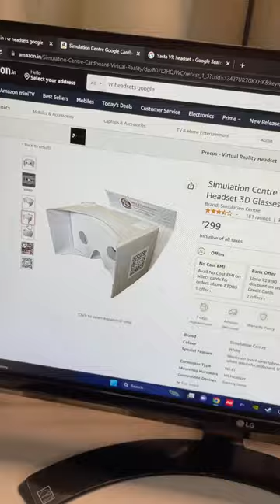I Bought The Cheapest Vr Headset